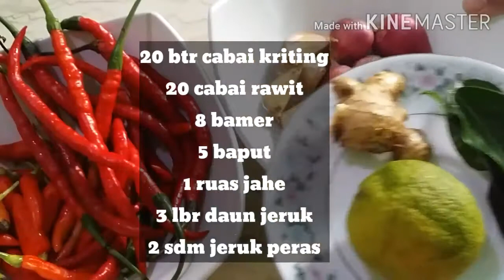CEKER MERCON||Selera makan bertambah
Berikut resep membuat ceker mercon yang empuk dan pedas.

Bahan-bahan

Untuk rebusan:
●600 grm ceker ayam negeri
●air es dan es batu secukupnya

Bumbu blender:
●8 bamer
●5 baput
●20 cabai rawit
●20 cabai kriting/tanjung
●3 lbr daun jeruk
●1 siung jahe

Bumbu lain:
●2 sdt garam
●3 sdt gula putih
●1 sdt msg
●2 sdm air jeruk
●1/2 gls air matang

Supaya tahu update video selanjutnya, JANGAN LUPA!!
●Nyalakan notifikasi loncengnya.

Channel : Yoeni Kitchen.
GRATISSSSS

TERIMAKASIH